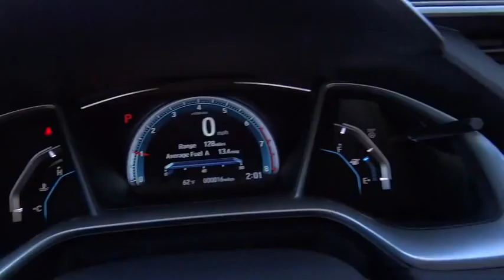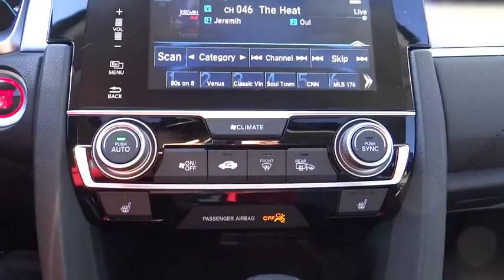2016 Honda Civic Sedan Aurora, Denver, Highland Ranch, Parker, Centennial, CO 35781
2016 Honda Civic Sedan
2016 Honda Civic Sedan EX-T - Stock#: 35781 - VIN#: 19XFC1F33GE018521